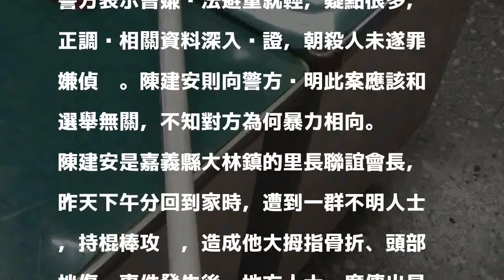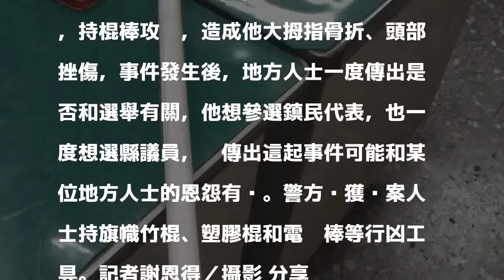大林里長遭毆打案 警方找到4名嫌犯辦殺人未遂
嘉義縣大林鎮東林里長陳建安昨天下午回家時，遭一群不明人士毆打案，民雄警察分局整夜追查，今天上午通知4名共犯到案說明。